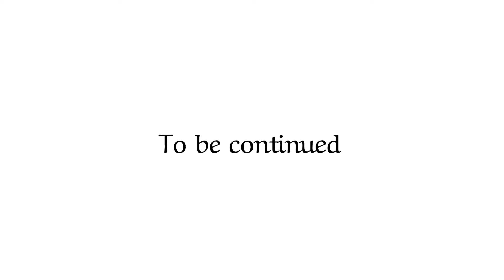sun raise sea port